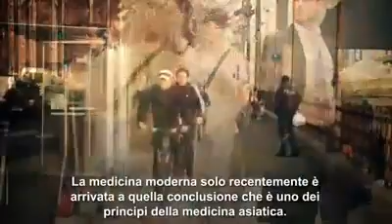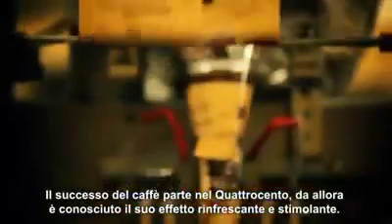DXN Nepal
DXN Nepal - Solukhumbu, chheskam 3 Nepal +977- Rated 4.8 based on 24 Reviews "DXN product is best product in our health.